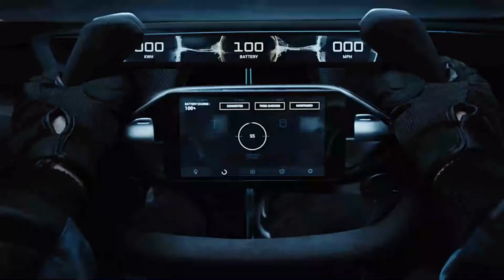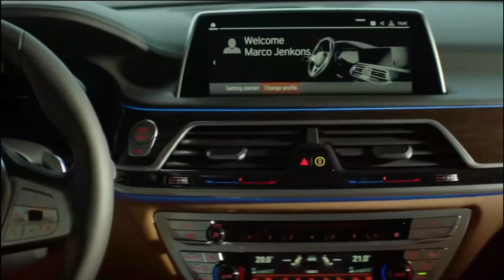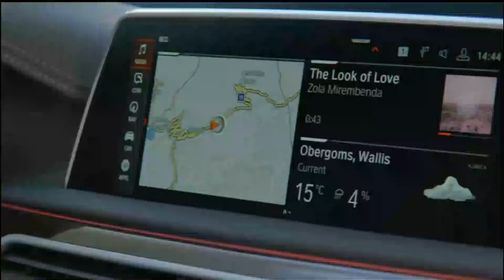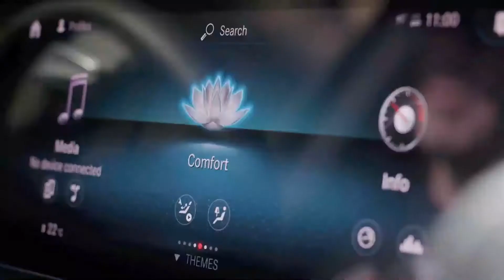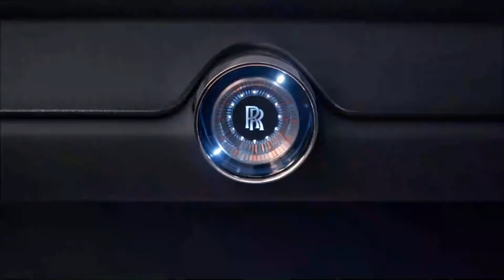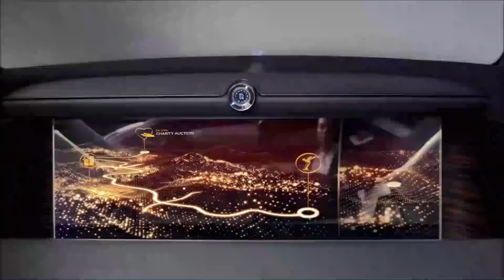Top 5 Craziest Concept Cars || Like Hobby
This video is about the Topcars

1. FFZERO1 Concept
2. BMW 7 Series
5. Nissan BladeGlider

Thanks for watching the video.❤️ Don't forget to like the video, subscribe to the channel to get more updated about new video and turn on post notifications to be notified whenever I post a new video, also comment something nice ! ❤️

More videos from Like Hobby

Music Credits
Music for Video Library:-   YouTube channel

*FAIR-USE COPYRIGHT DISCLAIMER* Copyright Disclaimer Under Section 107 of the Copyright Act 1976, allowance is made for "fair use" for purposes such as criticism, commenting, news reporting, teaching, scholarship, and research. 1) This video has no negative impact on the original works (It would actually be positive for them) 2) This video is also for teaching purposes. 3) It is not transformative in nature. 4) I only used bits and pieces of videos to get the point across where necessary. This channel does not own the rights to these all of video clips.